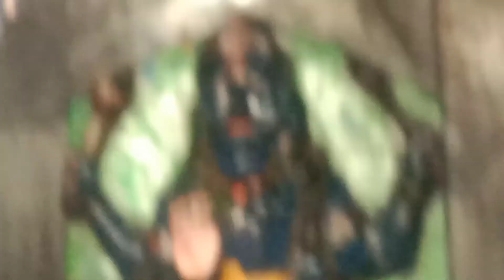narmada rapta ghat mandla